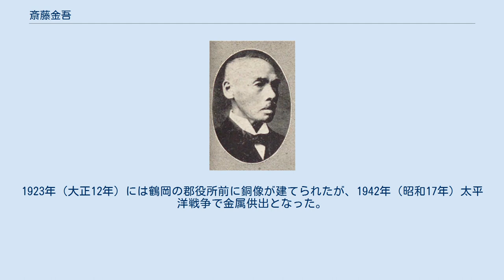斎藤金吾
斎藤金吾 斎藤 金吾（さいとう きんご、1859年4月27日（安政6年3月25日） - 1941年（昭和16年）6月12日）は、明治から大正時代の政治家。
大地主。
 豪農・斎藤安右衛門の長男として出羽鶴岡藩領田川郡、のちの山形県田川郡播磨村（西田川郡播磨村、栄村を経て現鶴岡市）に生まれる。
同村加藤良磨に学んだのち鶴岡の中台元について漢籍を修めた。
1881年（明治14年）戸長役場に入り、1889年（明治22年）町村制施行と共に栄村助役、1893年（明治26年）同村長に就任する。
この間、1891年（明治24年）には西田川郡会議員に当選し、郡制廃止まで33年間在任。
1895年（明治28年）からは山形県会議員となり3期務めた。
1924年（大正13年）5月の第15回衆議院議員総選挙では山形県郡部から出馬し当選。
 粗忽な性格ながら農事、教育、兵事など各方面に功績を残し、1925年（大正14年）瑞宝章を受章した。
1923年（大正12年）には鶴岡の郡役所前に銅像が建てられたが、1942年（昭和17年）太平洋戦争で金属供出となった。
墓所は播磨勝伝寺、同地には彰徳碑がある。